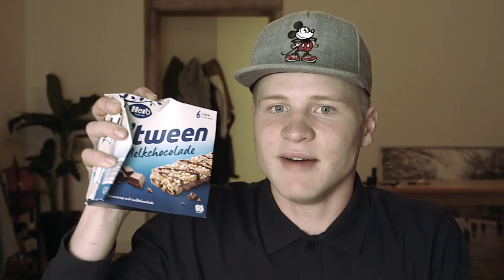ALLE MOEDERS DOEN DIT | Kalvijn